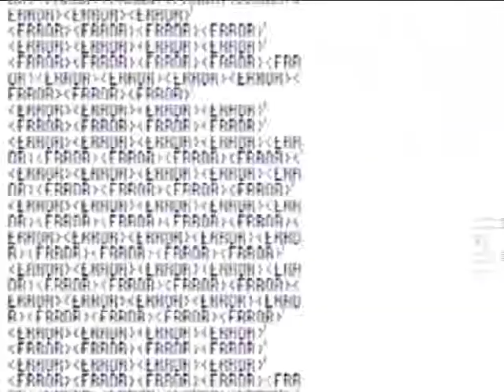THE BOX IN URANUS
i created THE BOX IN URANUS for a slack video screening a few years back. its a weird, amuzing, 3d, sci-fi, animation thing! enjoy!